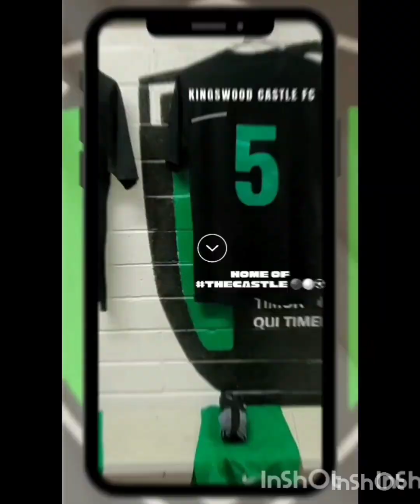Goals... Goals.. Goals.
Some outstanding individual as well as team goals captured throughout the whole 2023/24 seasons campaign for thecastle⚫⚪⚽